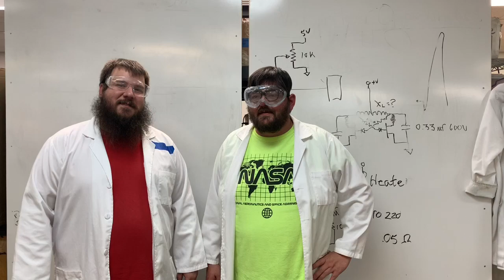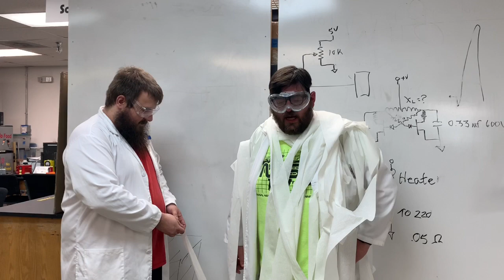Dr. T and Dr. P 2020 toilet paper crisis exposed part 3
Dr. T and Dr. P 2020 toilet paper crisis exposed!

shirts.